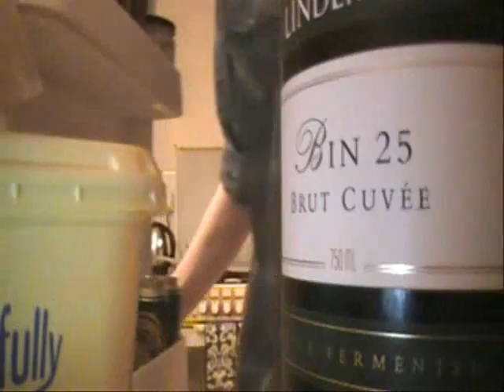AS Media Studies - Opening to "Something Blue"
This is the opening 2 minutes to our Romantic Comedy genre movie, "Something Blue", created for AS Media Studies.